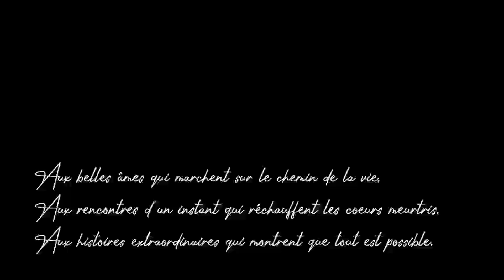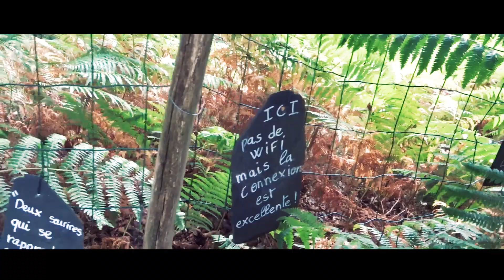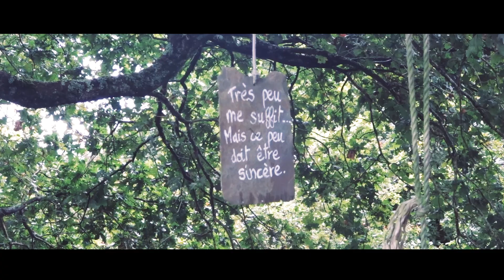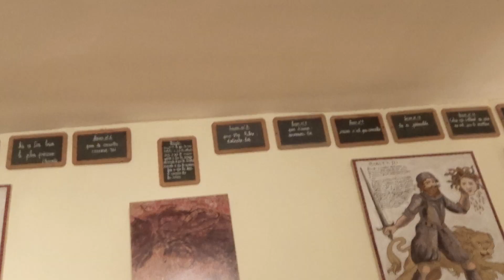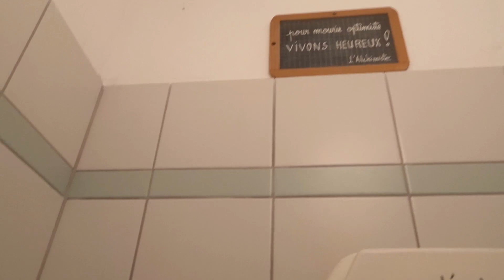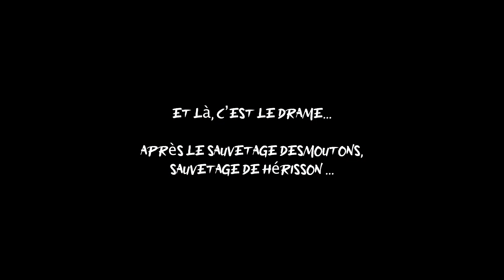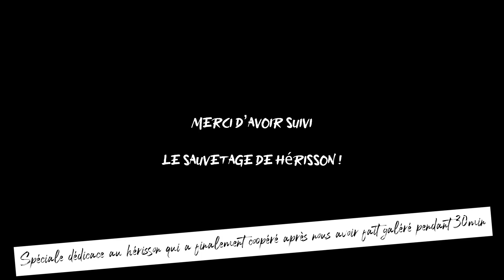❤️Parce qu'ensemble on va plus loin | Compostelle 2021 | épisode 5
Si cette vidéo t'a plu tu peux la liker et/ou me laisser un petit commentaire ;) et pour ne pas louper les prochaines vidéos abonne-toi et active les notifications en cliquant sur la 🔔 juste au-dessus !

- DE LA SURVIE A LA VIE IL N'Y A QU'UN PAS -

Bienvenue dans la série qui retrace ma marche de Conques à St-Jean-de-Luz sur le chemin de St Jacques de Compostelle en 2021.

EPISODE 5 : PARCE QU'ENSEMBLE ON VA PLUS LOIN
✨Dans ce nouvel épisode je vous emmène avec moi d' Arthez-de-Béarn à St-Jean-Pied-de-Port.
Après m'être connectée à moi et à ce que je ressentais dans les épisodes précédents, dans cet épisode je m'ouvre aux autres, je fais des rencontres magiques et je crée des liens très forts.
Une nouvelle dynamique émerge sur mon chemin et me porte jusqu'à St-Jean-Pied-de-Port avec beaucoup d'émotion, de gratitude et de joie 🥰